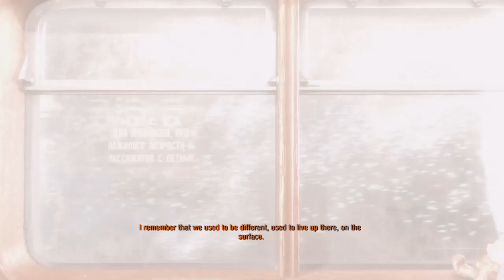A NEW ADVENTURE!!! | Metro Exodus